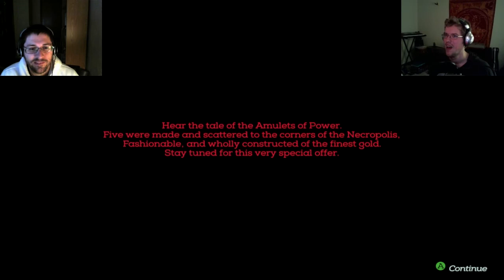Perhaps, "THE GREATEST GAME EVER!?!?!?" - Necropolis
But seriously... Someone needs to fix these international servers.